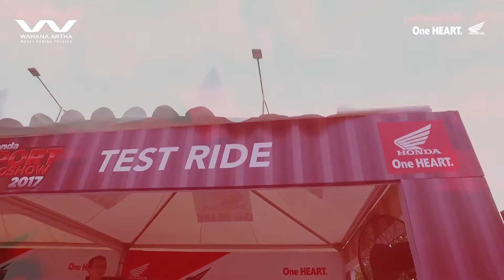Wahana Honda Sport Motoshow 2017 Part 4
Honda Sport Motoshow 2017 bertema “Experience The Total Control” ini merupakan ajang ‘pamer’ keunggulan 3 tipe sport Honda yaitu Honda CB150R, CBR150R, dan tipe sport premium Honda CBR250RR. Pada kesempatan ini Wahana beri kesempatan kepada masyarakat Jakarta dan Tangerang buktikan tiga produk sport Honda, more aggressive sekaligus better handling and engine performance. Honda Sport Motoshow 2017 digelar Wahana di dua lokasi berbeda yaitu Mall Xchange Bintaro pada 16-17 September dan Mall Ciputra pada 23 – 24 Sepetember 2017.

Tidak sekedar pamerkan produk Honda Sport Motoshow juga dipenuhi beragam kegiatan menarik seperti riding experience, riding challenge, kuis, hingga kehadiran artis nasional seperti Virzha Idol dan Andra and the Backbone. Khusus untuk penjualan, Wahana berikan promo voucher modifikasi untuk Honda CBR250RR sebesar 2 juta Rupiah. Dengan voucher tersebut, pembeli Honda CBR250RR bisa melakukan modifikasi sesuai keinginan untuk merubah tampilan ‘tunggannya’.